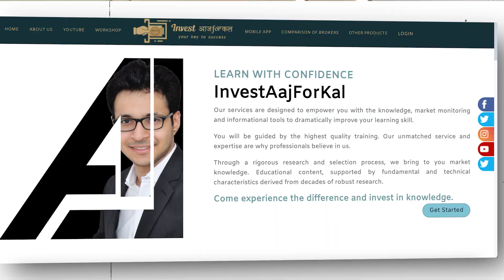Met Creators with 30 Million+ Subscribers! 🤯 | ​⁠YouTubers Meet LPU 🔥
In this epic YouTube video, get ready for a one-of-a-kind gathering that's making internet history! We've brought together some of the biggest creators on the platform, with over 30 million subscribers! Join us as we dive into the world of these influential content creators, discover their secrets to success, and witness the magic that unfolds when these digital giants come together. It's a meet-up you won't want to miss, filled with inspiration, insights, and the sheer power of online content creation.

Thank you so much for being a part of the event ❤️

Special Thanks to ​⁠@xd.vlogs_2082 a.k.a Navneet Bhai for some memirable clips.

Hey, I'm Piyush and I'm a final year undergrad at Lovely Professional University.

Hey Insane Piyush ! 🌟 💸

Your cashlinks are all set and ready to roll!
Add these to your youtube description, and start raking in the money!
Time to turn those views into cash flow! 💵